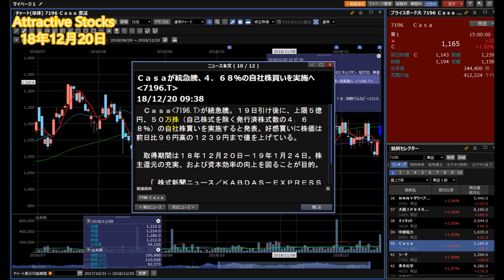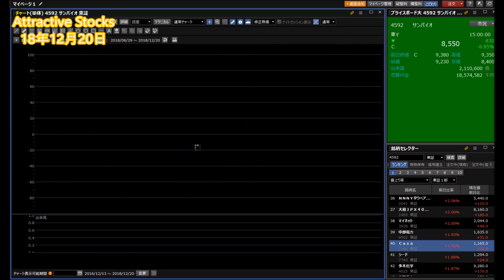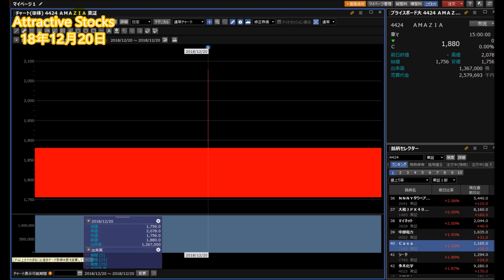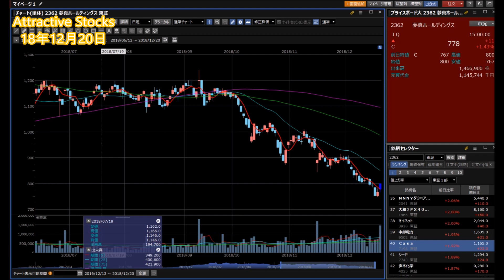【株】12.20 Attractive Stocks マザーズ指数5％下落で主力の新興市場銘柄総崩れ